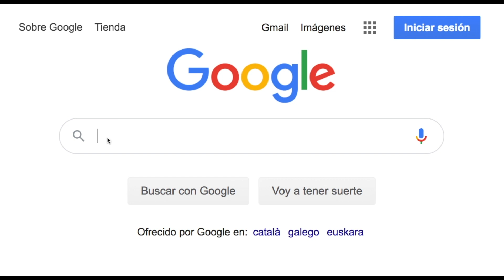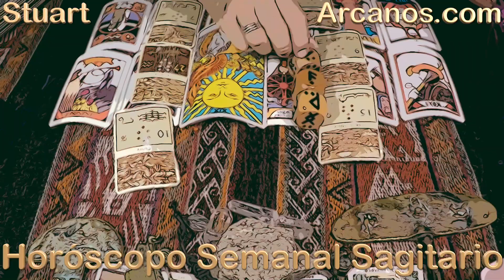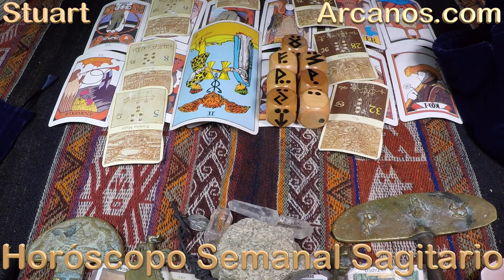♐️SAGITARIO♐️ VIENE NUEVO AMOR PERO TIENES QUE SABER ESTO 😱❤️ OJO EN EL TRABAJO ⚠️🗄 💥ARCANOS.COM💥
💥ARCANOS.COM💥: DESENMASCAREN A LOS ENEMIGOS DE VUESTRO AMOR ❗️❤️, OFRECE SOLO LO QUE PUEDAS CUMPLIR EN LAS FINANZAS ⚠️💰

SAGITARIO - Video Horóscopo ARCANOS.COM 3 al 9 de julio de 2022 - Semana 28